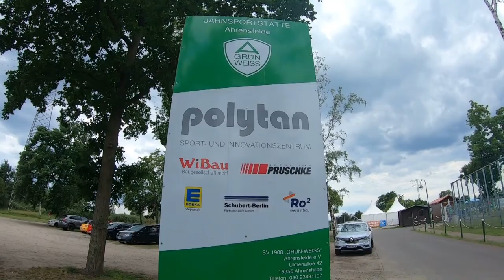TORFEST IN AHRENSFELDE! Matchday 11.6.22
GWA machte den Aufstieg nahezu Perfekt zu Hause gegen Schlusslicht Perleberg.

Magst Du unsere Arbeit ein wenig unterstützen? Hier könnt ihr ein virtuelle Kaffee spenden: